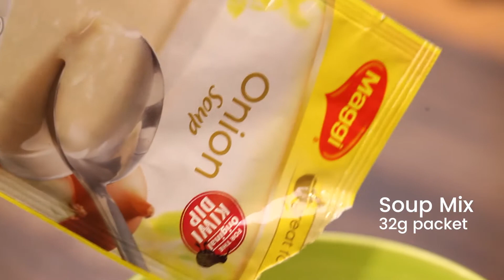FreshFast Creamy Kiwiana Spuds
A great twist on the Kiwi favourite that is reduced cream and onion soup. This sauce is great over new baby spuds too.